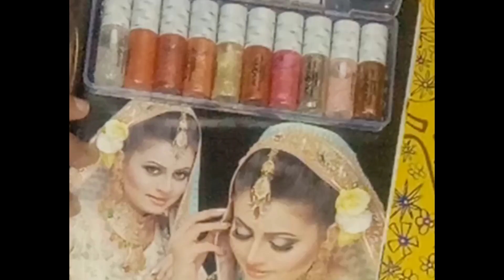liquid glitter review 😀! water proof glitter